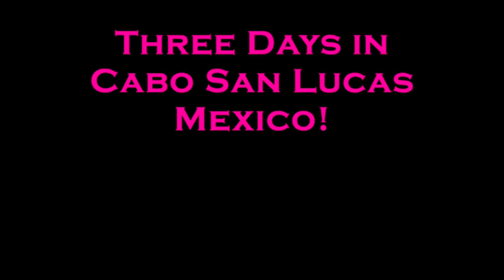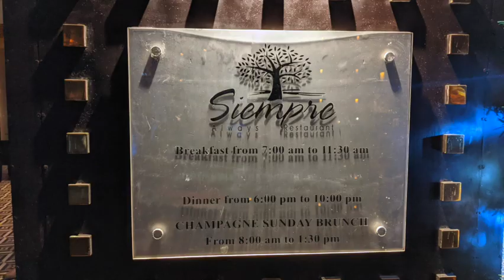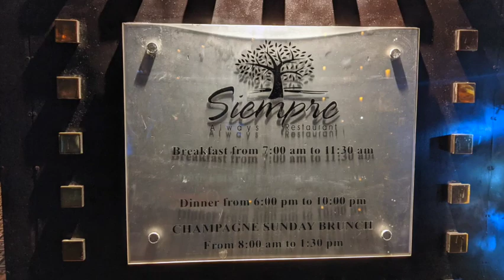3 Days in Cabo - Part One ! | Girls' Trip | Black Women Travel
I took a trip to Cabo San Lucas, Mexico with a couple of friends. Come along and see what we get into!
THIS VIDEO INCLUDES THE FOLLOWING MUSIC:
INTERESTED IN TRAVEL?? So far, this Black American woman from the south side of Chicago has been to France, Italy, Spain, Russia, Aruba, Cuba, Montecarlo, the UK, and Mexico ( I don't think I've missed anything...🤔). I've started filming my travels and posting the videos in my TRAVEL PLAYLIST here on YouTube:

Nicole J. Butler

I'm "@NicoleJButler" on all social media.
I FILM ON:
My Phone: Galaxy Note 10 Plus
My Camera: Canon EOS M50
My GoPro Hero9 Black